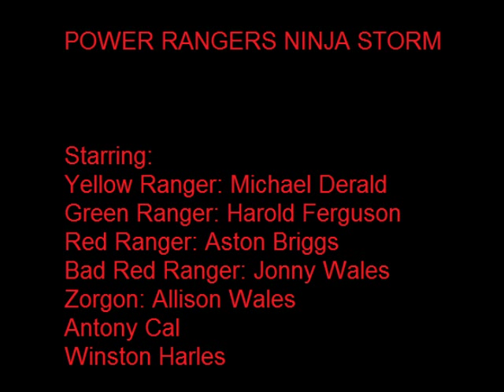Power Rangers Ninja Storm Figure Adventures - Season 1 - Episode 1 - Part 1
The Energy Source: Part 1

The Rangers Are Bursting To Control The Badguys, But Zorgon May Stop The Yellow Ranger, Soon They Teleport To The Isle Of Niles, But The Bad Red Ranger Makes A Return.